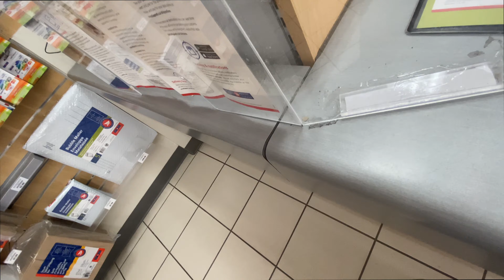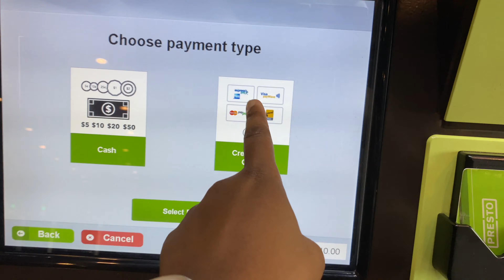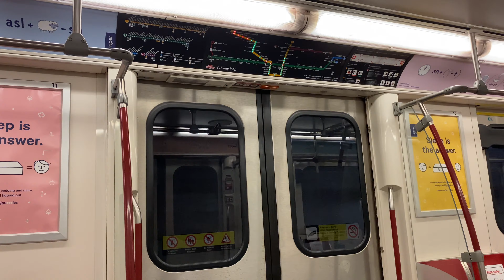Canada vlog 🇨🇦: Renewing my Visa, Grocery Shopping, Downtown Toronto, Living in Toronto Ontario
Canada Vlog, Life in Canada, Living in Toronto, Ontario. This is a day in my life in Canada. Canada Post run, applying for my US Visa, Walmart grocery shopping, African Store grocery shopping in Canada, downtown toronto, using public transport in Canada and much more!

I hope you enjoy my living in Canada vlog! 💕

🖥️Canada Vlog 🇨🇦: Good News 💃, Work Week in Canada, Living in Canada, Life in Canada |Toronto, Ontario

♡If you opened this description box, comment - "Nice one" in the comment section so I know♡

Tobi Adekeye ♡

🖥️ DON'T do this when Relocating to Canada | Avoid Mistakes When Moving to Canada | Before you Relocate

I am a Nigerian in Canada based in Toronto, Ontario.